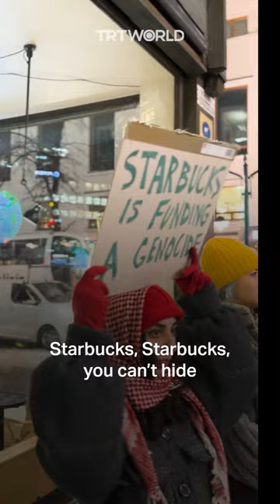Finland: Protesting Starbucks’s support for Israel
A group of pro-Palestinians have organised a protest in front of Starbucks in central Helsinki, Finland to demonstrate their opposition to Starbucks’ support for the Israeli onslaught of Palestinians in Gaza.